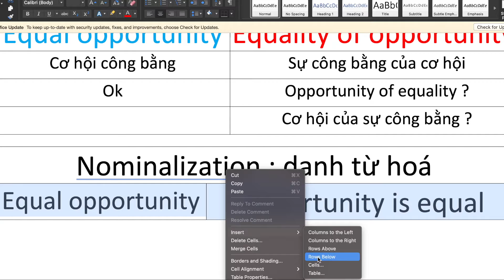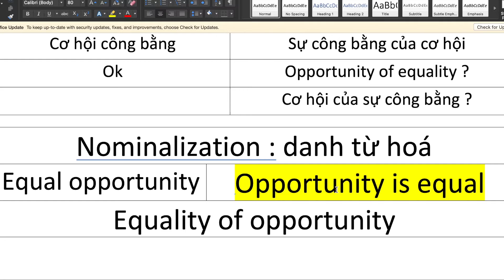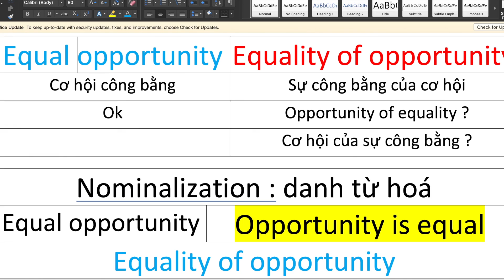[IELTS] Giải thích cụm từ EQUALITY OF OPPORTUNITY trong Gender Equality